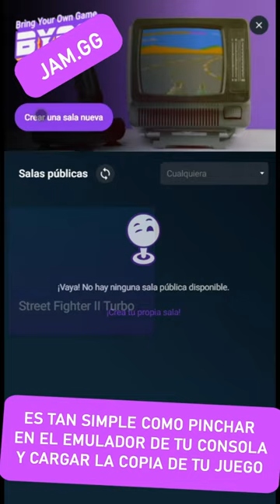JAM.GG llega a LATAM!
Ya jugaste en Jam.gg? 🕹 La nueva plataforma en la cual puedes jugar muchos títulos y cargar tus propios juegos para compartir en sala con tus amigos! Además es muy amigable de usar, solo debes crear tu usuario y a jugar! 🌟